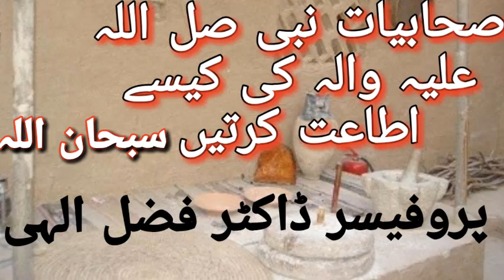sahabiyat RA Nabi saw ki ataat kaisay kartain by dr fazal elahi HA masjid minarul huda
sahabiyat RA Nabi saw ki ataat kaisay kartain by dr fazal elahi HA masjid minarul huda G 11-3 islamabad
This short lecture was delivered by professor dr fazal elahi HA in jamia masjid minarulhuda street 100 sector G11-3 islamabad
please check the play list (short daroose in masjid minarulhud)